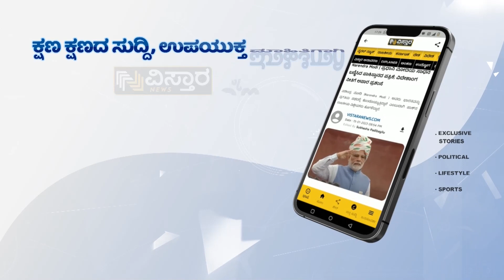ಚಂದ್ರಯಾನ-3 ಹಿಂದೆ ಇದ್ದಾರೆ ಹಲವು ಸಾಧಕರು! | Karnataka scientists Contribution to Chandrayaan 3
ಚಂದ್ರಯಾನ-3 ಹಿಂದೆ ಇದ್ದಾರೆ ಹಲವು ಸಾಧಕರು! | Karnataka scientists Contribution to Chandrayaan 3 | Vistara News